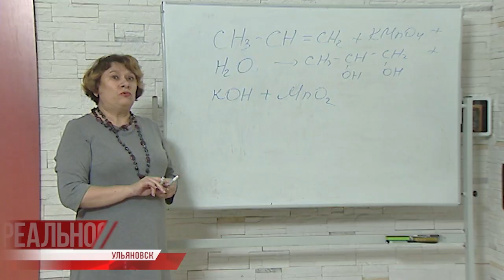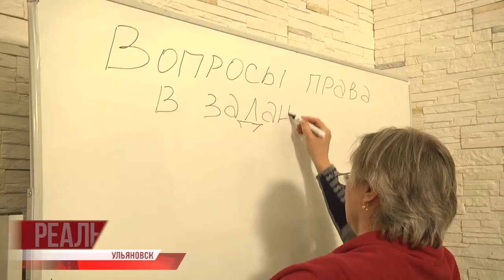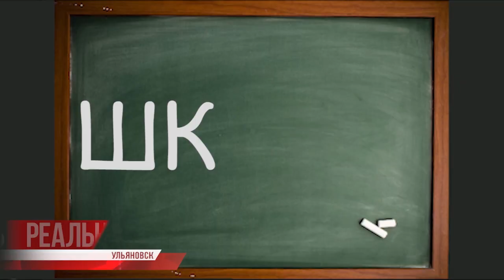Урок с экрана телевизора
Получить знания не выходя из дома. Эпоха коронавируса повлияла на многие сферы нашей жизни. Адаптироваться сегодня вынуждены все. В том числе и школа. Онлайн уроки, электронная домашка - технологии стерли границы и сделали образование доступным.

Наш телеканал подключился к дистанционке. Подготовка к экзаменам с первым региональным начнется в мае. Екатерина Терещенкова с подробностями.